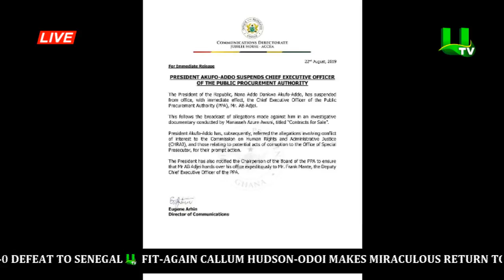Prez. Akufo-Addo suspends CEO of Public Procurement Authority